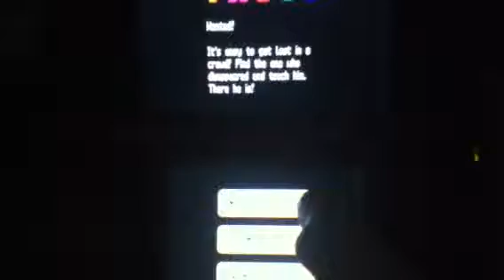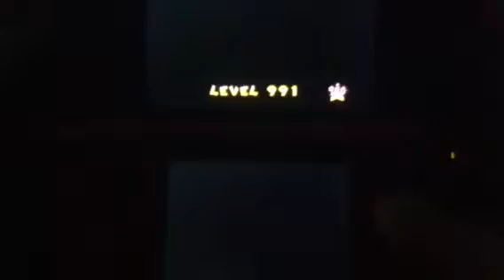Super Mario 64 DS - Wanted Level 1,000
Never knew this minigame be the easiest out of all of them. It is possible to reach Level 9,999 if you don't screw up or fall asleep. XD